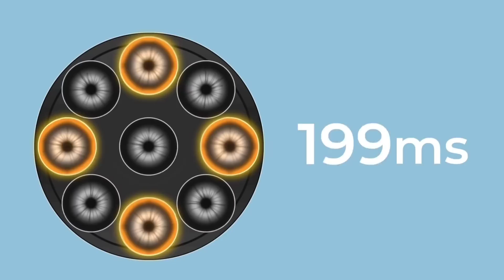Why SpaceX Facing Problem With Testing 33 Raptor Engine Simultaneously!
Why 33 Raptor Engines Testing is a Big Problem For SpaceX And Elon Musk!

Starship aiming to perform its first orbital launch later this month, SpaceX are once again attempting to create history. But in order for this first test flight to be a success, SpaceX has to be sure that the 29 raptor engines, on the bottom of Super Heavy will fire without any significant problems.

Building a spaceship is not an easy task. A lot of testing was required before launch, until the FAA allowed Spacex to test a spacecraft if it couldn't complete 75 tasks. Spacex should be able to fire, first on rough terrain without major problems with its 33 Raptor engines.

SpaceX is now looking forward to completing its orbital test flight. It will be a test flight unparalleled as a fully equipped spacecraft, will generate almost twice as much thrust as Saturn V, than the most powerful rocket ever built to match the thrust of a super-heavy rocket.

Elon Musk also admitted that, in the future he would not conduct laboratory launch tests, with all 33 engines at once.

With the ability to start by filling Booster 7, with about 2,500 tons of liquid nitrogen for the first time.

Spacex can temporarily fill one of its liquid oxygen or orbital methane tanks, with nitrogen to fill Booster 7 with about 3,500 tons of nitrogen.

At least according to the Spacex website, this nitrogen weighs about the same as a 3,400-ton propellant designed, to lift super-heavy loads.

If this entire test is successful, Spacex will likely conduct more than one wetsuit workout.

Eventually filling Booster 7 with approximately 2,900 tons of cryogenic oxygen, and 500 tons of cryogenic methane.

While the Raptor engine is much more reliable, this is a test on a completely different scale, than what Spacex has done before.

As a precaution, the super-heavy B7 can use far less fuel in most static fire tests, but a fully fueled static fire simulating most pre-ignition conditions, is likely one of the latter.

A big target for any fully boosted static Fire campaign.

The 33 Raptor 2 engine will likely burn about 25 tons or about 55,000 pounds of fuel per second, is 50% more powerful than NASA's Saturn-Luna rocket, and produces seven times more thrust than a Falcon 9, but requires significant amount of energy and fuel.

The fact is that the Soviet n1 rocket is the only other rocket, that is about the same size as a spacecraft, and has a similar layout of the 30 nk 15 engine in two rings.